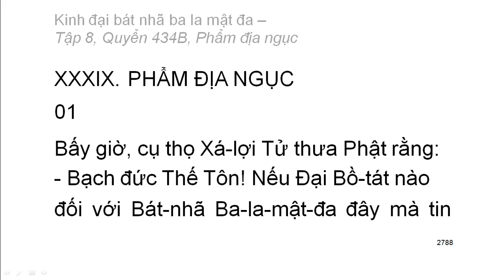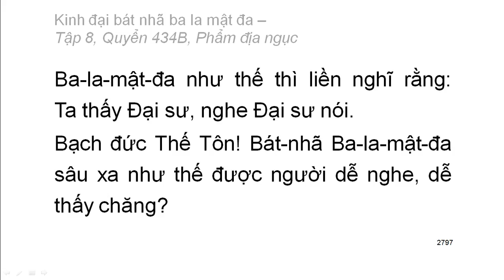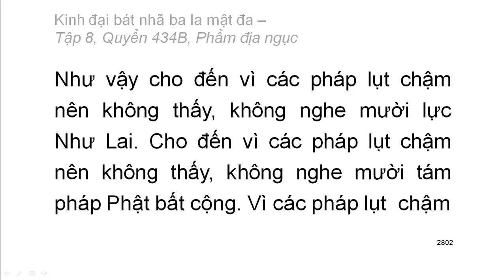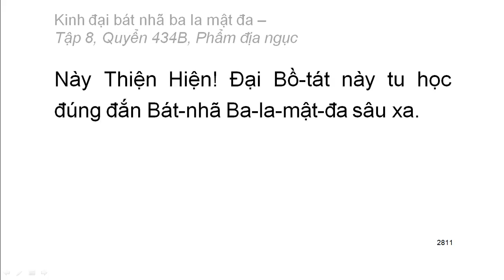Quyển 434B: Kinh đại bát nhã ba la mật đa - Phẩm địa ngục (rất hay) (434/600)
Hội thứ hai:
Phẩm 39: Phẩm địa ngục
Hán dịch: Pháp sư Huyền Trang
Việt dịch: Hoà thượng Trí Nghiêm
Giảo chính: Hoà thượng Quảng Độ